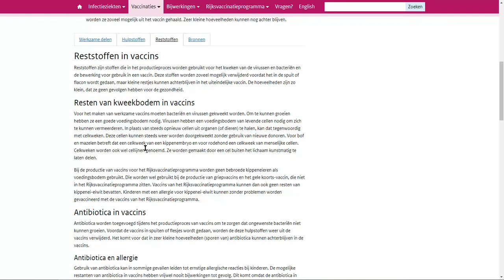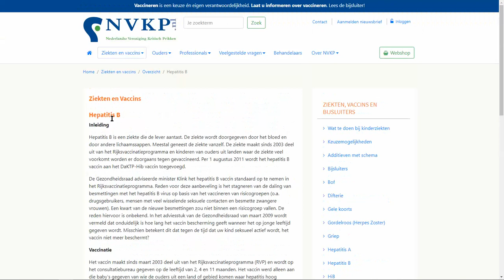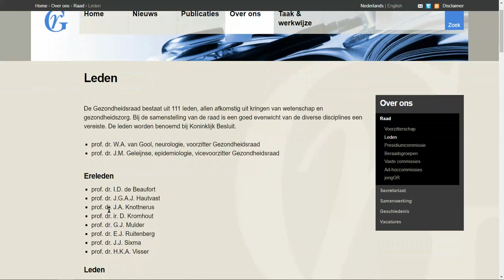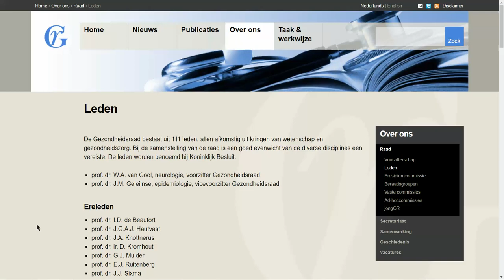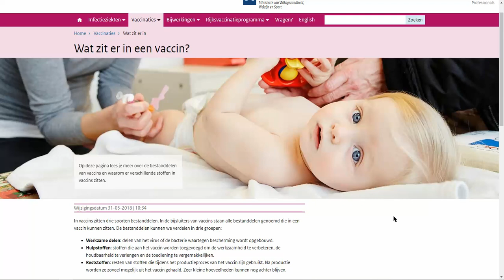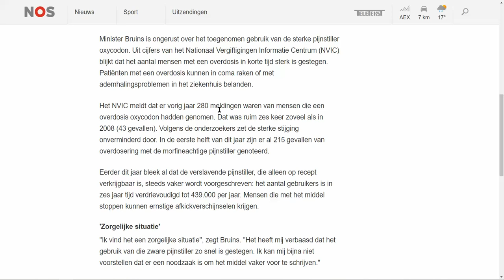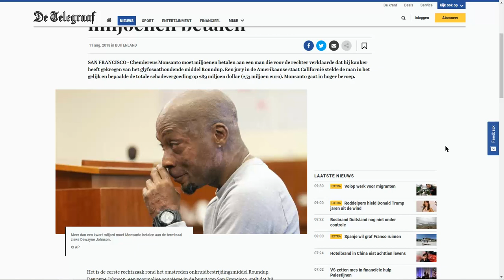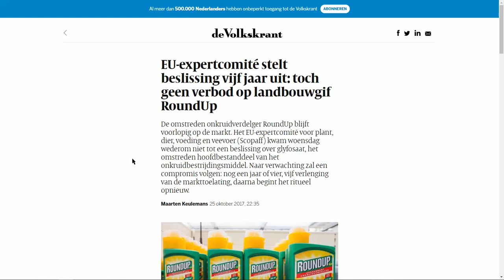Vaccinatie leugen: een simpel voorbeeld...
Aanvulling op uitspraak over via speeksel overdragen van hepatitis B: "Hoewel het hepatitis B-virus ook in speeksel voorkomt, raakt iemand niet door tongzoenen besmet."
Het kan wel via speeksel in bloedbaan komen en dan is het wel besmettelijk. De kans dat een klein kind wordt blootgesteld en besmet raakt met hep-b is belachelijk klein.